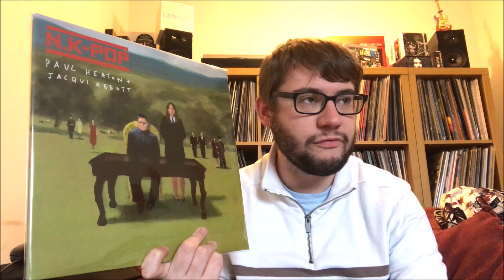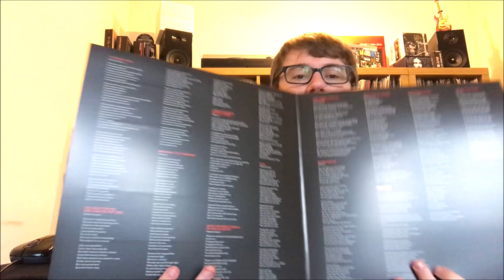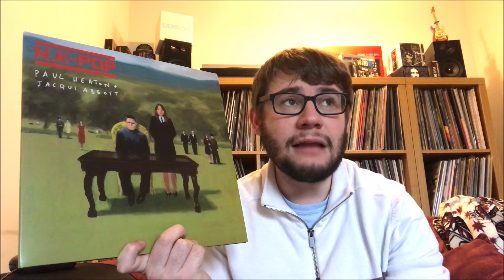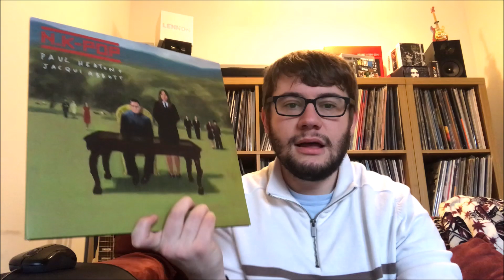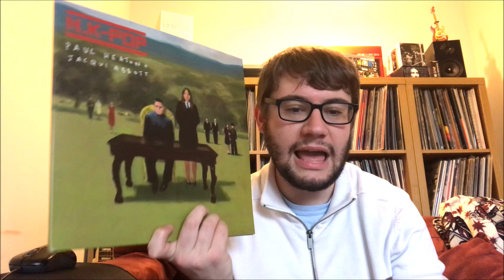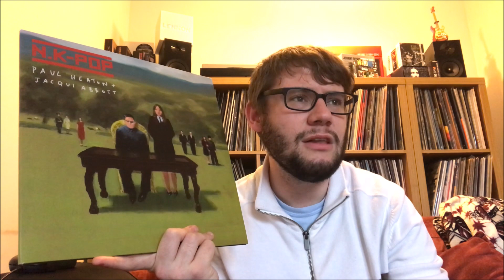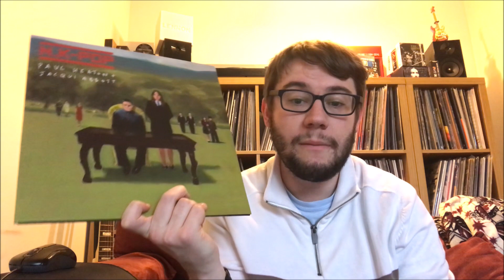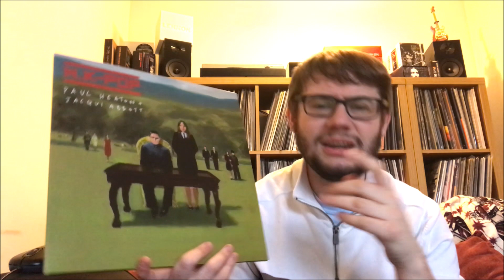Paul Heaton & Jacqui Abbott N-K Pop Album Review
I review the new album by former Beautiful South members - Paul Heaton and Jacqui Abbott called N-K Pop